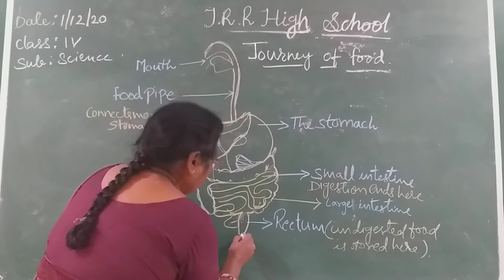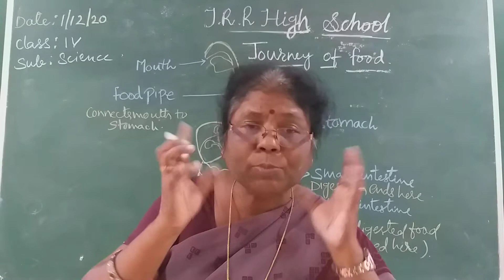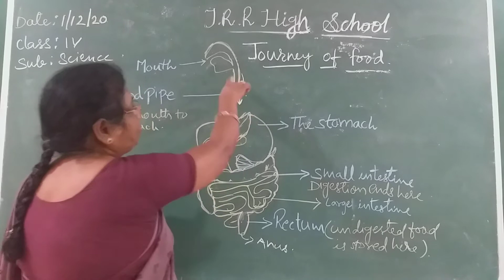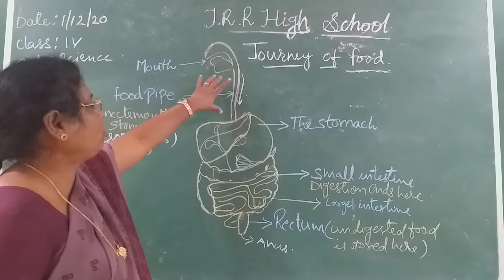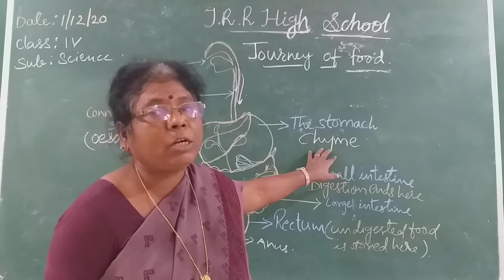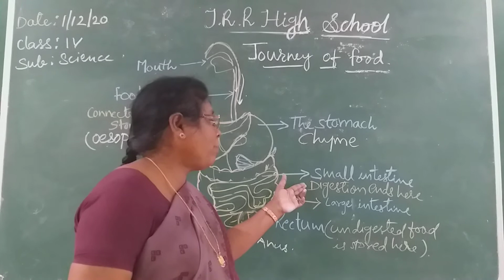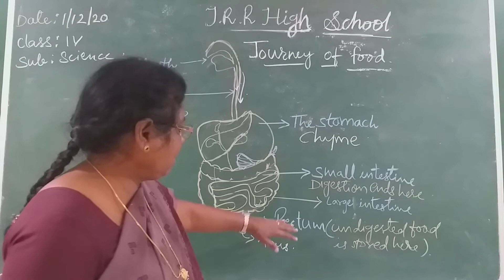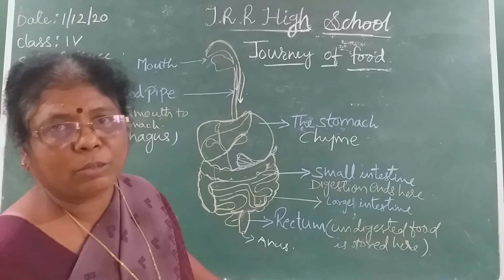IV CLASS SCIENCE 03-12-2020